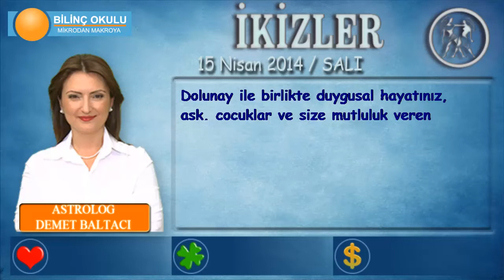İKİZLER Burcu, GÜNLÜK Astroloji Yorumu,15 NİSAN 2014, Astrolog DEMET BALTACI Bilinç Okulu